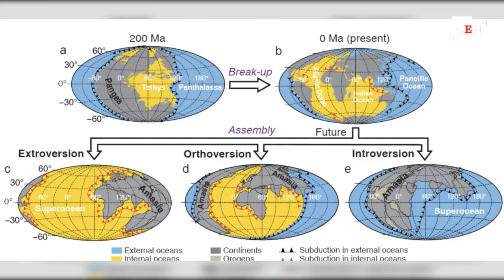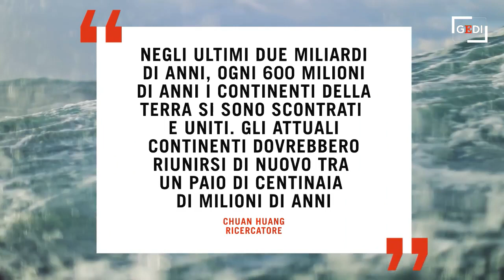La Terra tra 300 milioni di anni avrà un nuovo super continente: ecco come sarà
"Negli ultimi due miliardi di anni, ogni 600 milioni di anni i continenti della Terra si sono scontrati per formare un super continente, questo significa che gli attuali continenti dovrebbero riunirsi di nuovo". Questo è ciò che ha affermato il ricercatore della Chuan Huang, dell'australiana Curtin University, che ha spiegato la nuova scoperta degli studiosi. Tra 300 milioni di anni l'oceano più antico della Terra, quello Pacifico, si richiuderà unendo i due continenti che oggi separa, l'America e l'Asia, e formando così un nuovo super continente. L'oceano si restringe inesorabilmente dall'epoca dei dinosauri e un giorno sparirà del tutto lasciando il posto al continente che gli studiosi hanno chiamato "Amasia". .A cura di Sofia Gadici